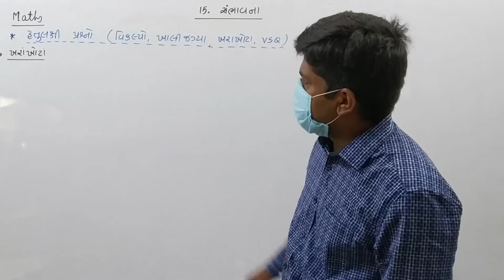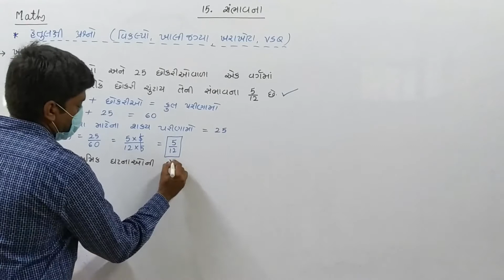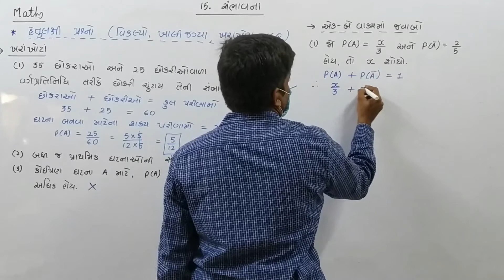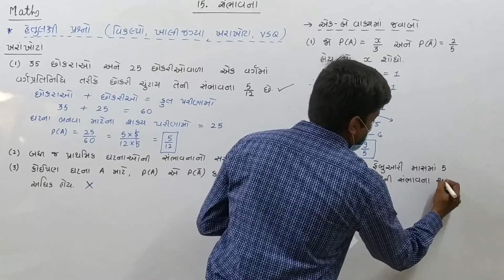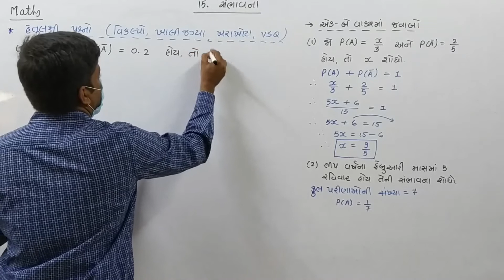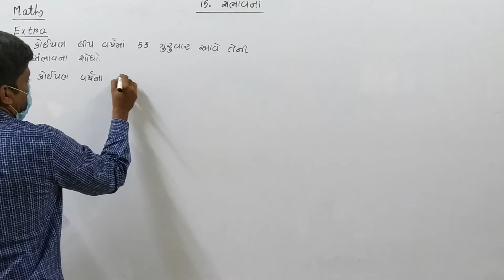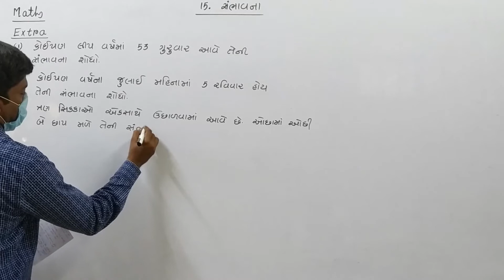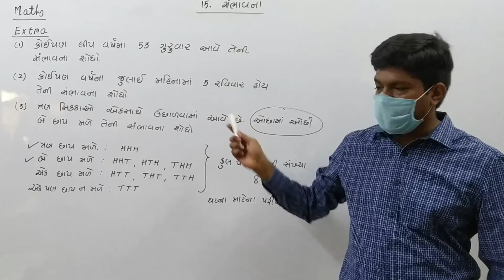ધોરણ 10 પ્રકરણ : 15 : સંભાવના LECTURE-14